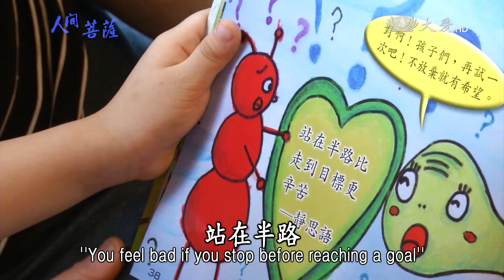【人間菩薩】吳春米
【臺北中山區協力組】吳春米(慮瑾)師姊